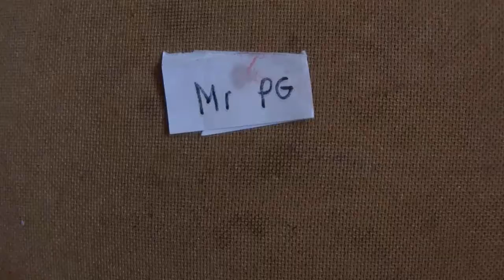мои фигурки пять ночей с фредди